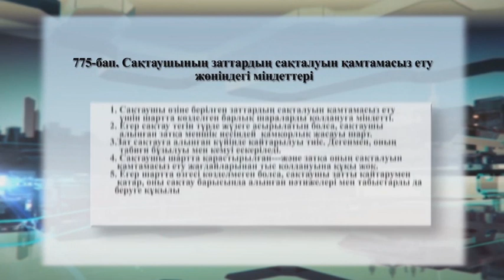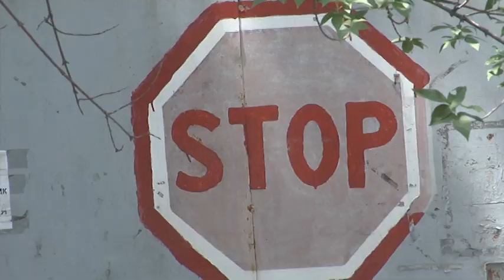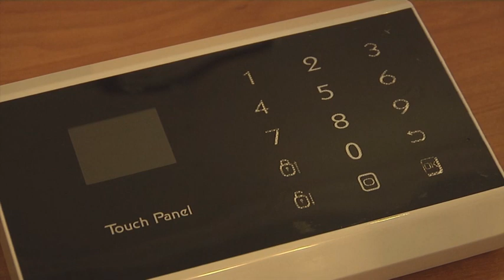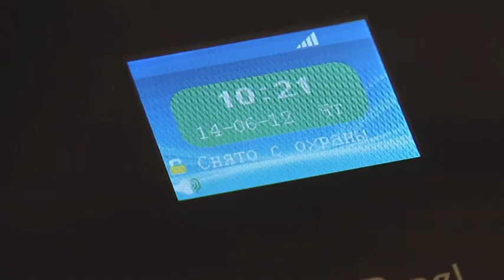«Халықтық экономика». Көлігіңіздің доңғалақтарын мезгілсіз ауыстырсаңыз, айыппұл төлейсіз!